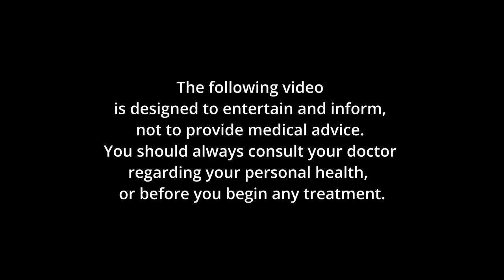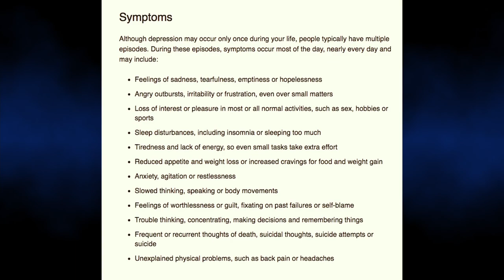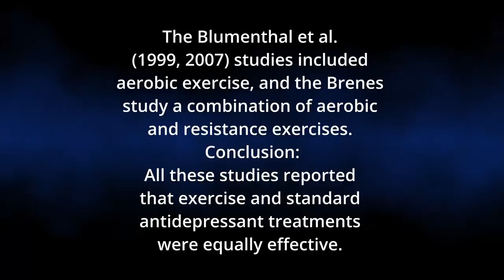10 Signs You DON'T Have Depression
The past few years have been tumultuous, worrying, and depressing.  Events, both global, career-wise, and personal, have challenged my normally upbeat mood.  While I've felt depressed at points, I know it's different from a diagnosis of Clinical Depression.

Been there.  Done that.  More than once.  Not fun.

If the past few years have been a struggle for you too, you may be wondering what are the symptoms that it's full-blown Depression?  To keep things positive, here are 10 signs it's NOT Depression.  (Vote For Pedro)

Am I depressed?
Several patrons have asked about the difference between natural sadness and full-blown depression, so what is the difference?

Depression is classified as a mood disorder as in clinically depressed, meaning you’re seeing a doctor at a clinic and you’ve received a reliable diagnosis of depression.  It’s to the point where you are suffering, but here’s the thing you may not realize that you are suffering.

Depression can come on so slowly so gradually you don’t even notice what’s happening.  Now to be clear I am not a doctor although I did play a nurse in a Frantics comedy skit, my bedside manner was yeah so so.

So at points in my life I have been down, sad, feeling kind of depressed, for any number of reasons, good reasons.  Usually.

I’ve also been clinically depressed a few times so I have some first-hand experience or first head experience.

Now to make sure that I’m not talking through my hat I avoid wearing hats and I consulted a list of depression symptoms from sources that I trust.

Symptoms of depression can include:

Trouble concentrating, remembering details, and making decisions
Fatigue
Feelings of guilt, worthlessness, and helplessness
Pessimism and hopelessness
Insomnia, early-morning wakefulness, or sleeping too much
Crankiness
Restlessness
Loss of interest in things once pleasurable, including sex
Overeating, or appetite loss
Aches, pains, headaches, or cramps that won’t go away
Digestive problems that don’t get better, even with treatment
Persistent sad, anxious, or “empty” feelings
Suicidal thoughts or suicide attempts
*Source WebMD

The lists of depression symptoms are fairly consistent that’s what I found, they don’t vary much from site to site.  That said I found these lists flat, even kind of abstract, when you’re depressed you’re not thinking or feeling things in a clear balanced way so you could read any one of these symptoms and go “um yeah, I don’t know, um sort of, I hadn’t noticed” they can seem ungrounded, so let’s ground the symptoms in a real life experience one that we can all share as human beings, The Queen’s Gambit.

Now in 2020 this amazing Netflix series about an orphan who becomes a chess prodigy garnered 60 million views in one month, that’s like half the population of the world… okay it’s one percent less than… it’s still it’s impressive.

If you haven’t seen it I’ll avoid spoilers but the sequence on the planet mars was amazing and who knew Khloe Kardashian could act, huh.  If you missed it feel free to substitute a new program you love because you might be watching this later, so maybe it’ll be Sharknado 5 the dust devil’s revenge or Napoleon Dynamite 2,  I want a sequel, sorry.

Also since depression only ever affects a percentage of the population and even for most of us who have experienced it the depression tends to come in bouts.  Most of my life I’ve been happy and hopeful I’ll be you know a little anxious and scattered and worried all the time but it’s not there forever.

So here are 10 signs that you’re not depressed because most of us aren’t depressed most of the time.